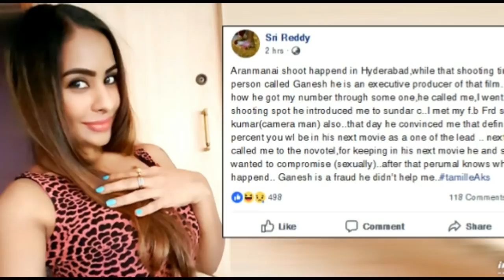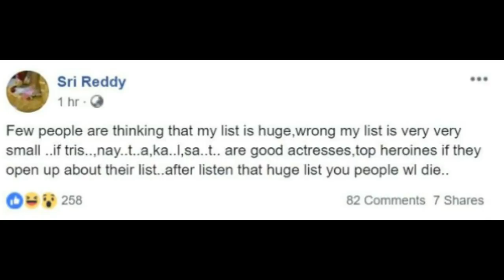ఆ హీరోయిన్ల పేర్లు వాళ్ళ లిస్ట్‌తో పోలిస్తే నా లిస్ట్ ఎంత శ్రీరెడ్డి .షాక్ లో సినీ పరిశ్రమ. Sri Redd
ఆ హీరోయిన్ల పేర్లు వాళ్ళ లిస్ట్‌తో పోలిస్తే నా లిస్ట్ ఎంత శ్రీరెడ్డి .షాక్ లో సినీ పరిశ్రమ. Sri Reddy